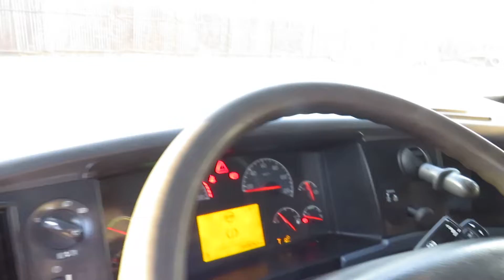VOLVO FM 13.400,EURO 4, 6x2, Zdvíhacie čelo, 7,3 m ložná plocha, Manuál